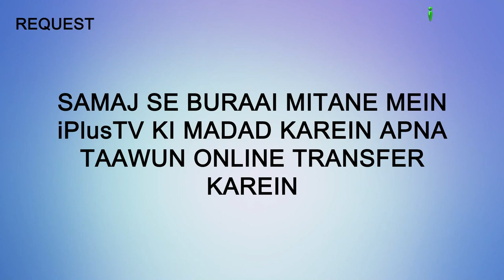Dekhiye Kiraye Ka Saand | Halala Ki Haqiqat | Islam Ka Paigham 59 | Shaikh Sanaullah Madani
- Dekhiye Kiraye Ka Saand | Halala Ki Haqiqat | Islam Ka Paigham 59 | Shaikh Sanaullah Madani | iPlus TV